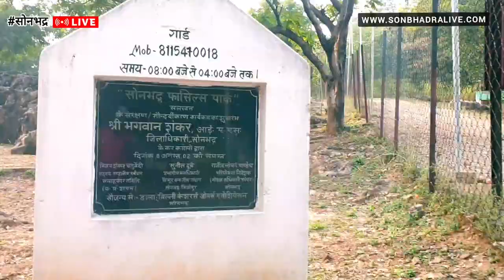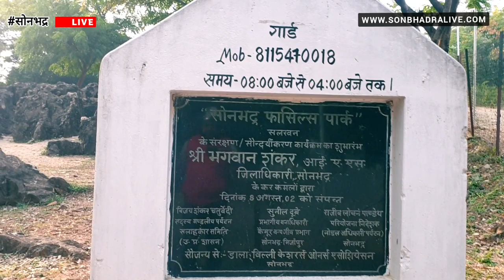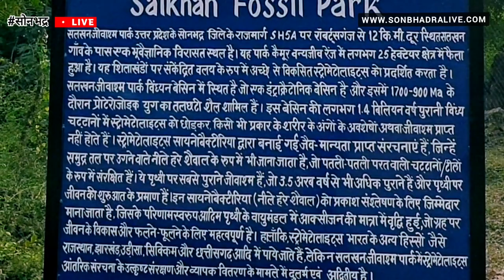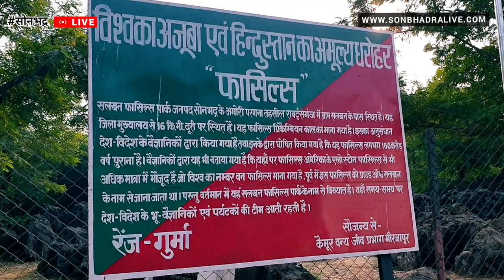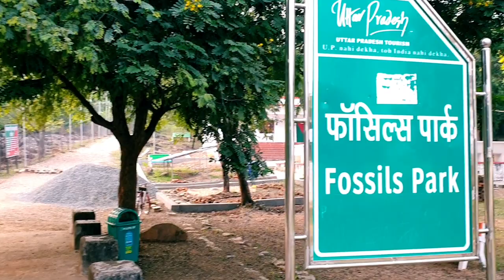फासिल्स पार्क सलखन सोनभद्र 😍 | Salkhan Fossils Park Sonbhadra | दुनिया का सबसे बड़ा फासिल्स पार्क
दुनिया का सबसे बड़ा फासिल्स पार्क 😍 | Salkhan Fossils Park Sonbhadra  | Salkhan Fossils Park | Worlds Biggest fossil park | फासिल्स पार्क सलखन सोनभद्र | Uttar Pradesh Tourism | Sonbhadra Tourism | Best Place to visit in India | Historical Place | Sonbhadra Vlog | Sonbhadra Uttar Pradesh | Best Place to visit in Sonebhadra | UP64 Video | Fossils
अगर आपको हमारी Video अच्छी लग रही हैं तो कृपया हमें फीडबैक जरूर दें।